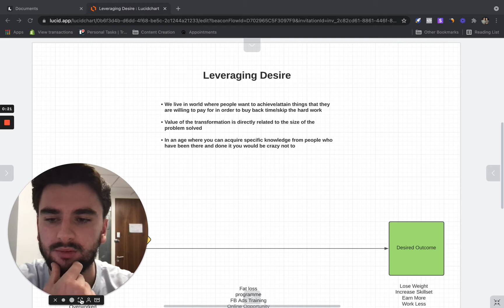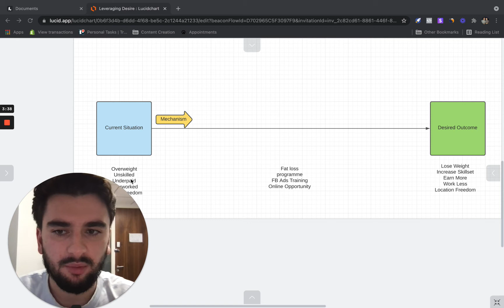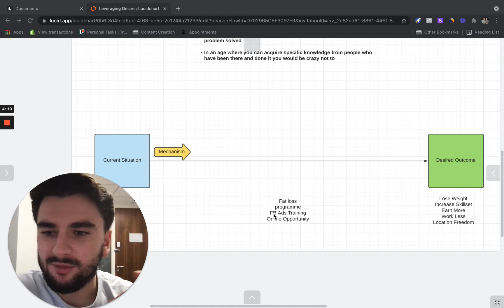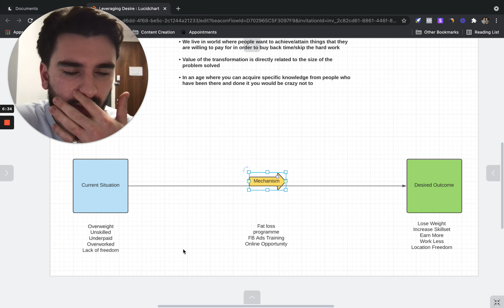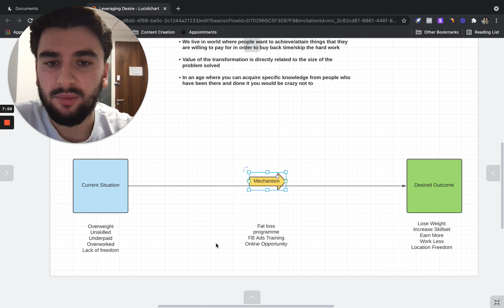What are you waiting for?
There has never been a time where specific knowledge has been more valued and available. Every piece of information you could ever want is out there on the internet so why invest in someone else?

After spending nearly 3 years and €20k+ on acquiring knowledge personally it has allowed me to become highly skilled in an area that people's businesses really struggle, in turn making our offer hugely valuable..

I personally want to save you all of that time and money and attain such a high value skil that your business or other businesses have a queue of customers waiting to buy...